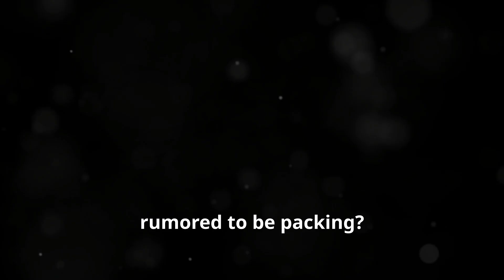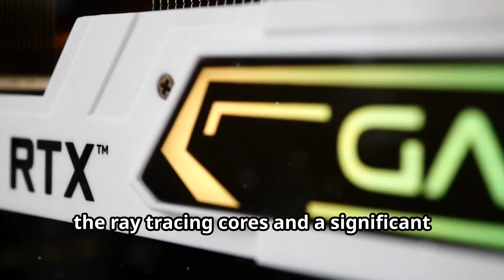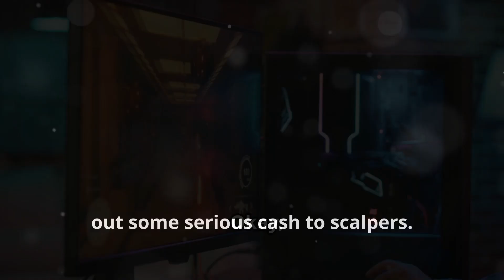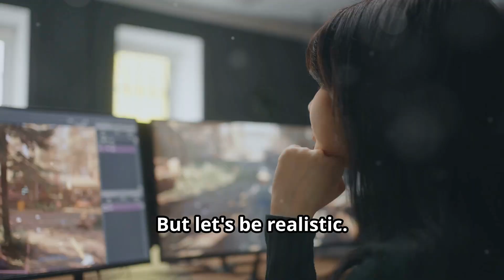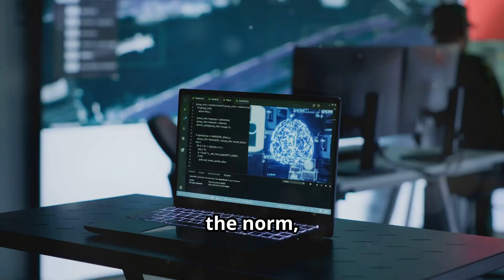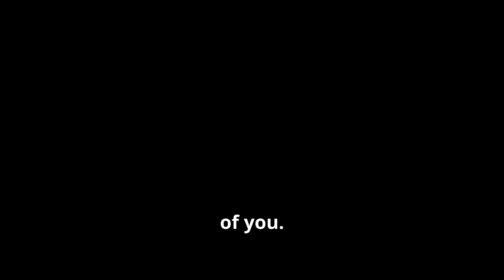RTX 5080 Leaks | Everything We (Might) Know So Far!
Dive into the latest buzz surrounding the RTX 5080! This video delves deep into the speculation and rumors, emphasizing the need for skepticism based on past misleading leaks like the RTX 4080 twelve gigabyte situation. We explore the rumored specs, including a staggering twenty thousand CUDA cores, twenty-four gigabytes of GDDR7 VRAM, and enhanced ray tracing and Tensor cores. With a rumored price of fifteen hundred dollars, we discuss Nvidia's pricing history and potential competition from AMD’s RDNA four cards. Discover the potential for a new era in 4K gaming and the significant generational leap this card could represent.

OUTLINE:

00:00:00 - Rumors and Dreams
00:00:43 - A Titan in Disguise?
00:01:38 - Deep Pockets Required?
00:02:30 - Crushing the 40-Series?
00:03:26 - Pushing the Limits?
00:04:16 - A New Era of Gaming?